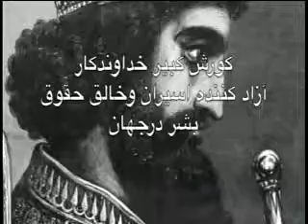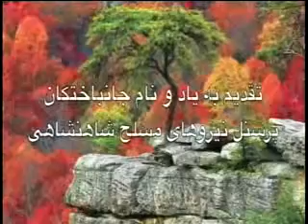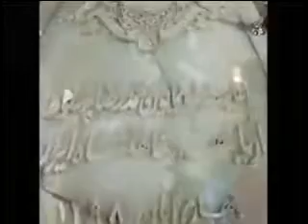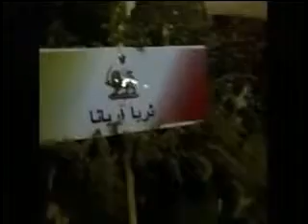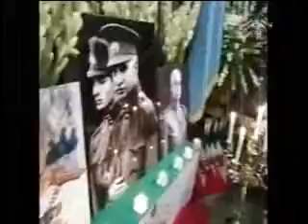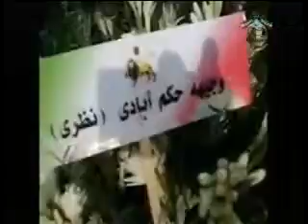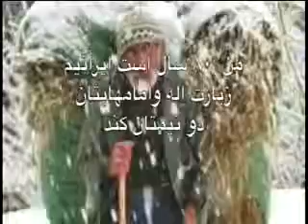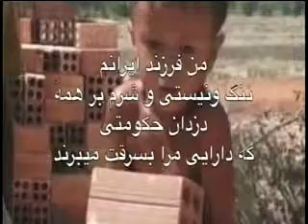Ganjineh Kherad 08-01-2014 گنجینه خرد با آریا باقری